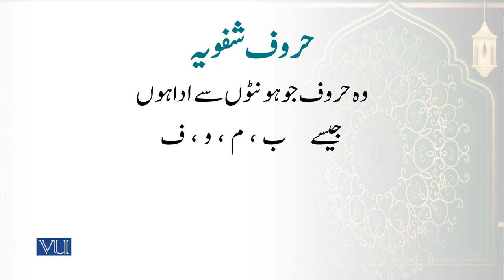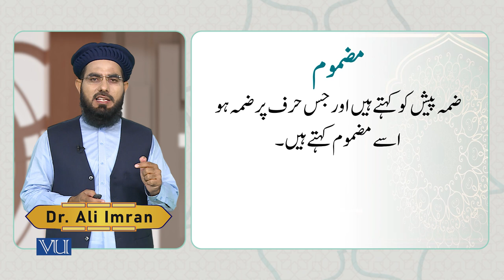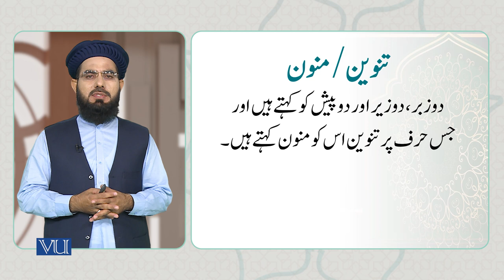II - تجوید کی اہم اصطلاحات کا تعارف | Introduction of Important Terms of Tajvid 2 | ISL1151_Topic013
Topic013: Introduction of Important Terms of Tajvid (2),
II - تجوید کی اہم اصطلاحات کا تعارف
By Dr. Ali Imran